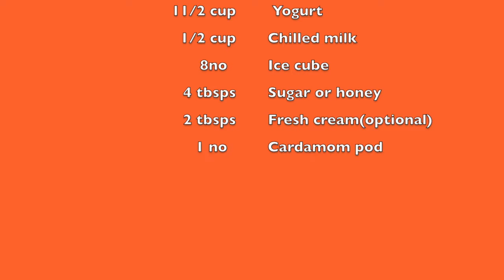How to make mango lassi || Super mango lassi || Indian mango lassi || zainusfoodtube || Ep: 14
In this video, how to make mango lassi/super mango lassi/Indian mango lassi.pls, try this super mango lassi/sweet mango lassi indian.If you like zainusfoodtube pls share it.how to make super lassi drink for health during summer.